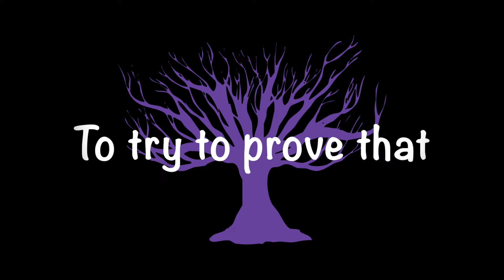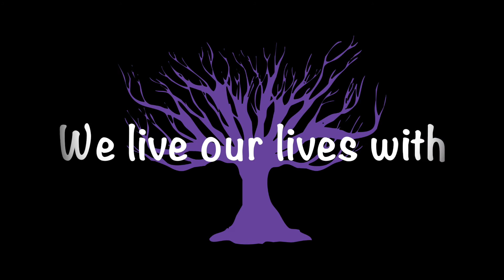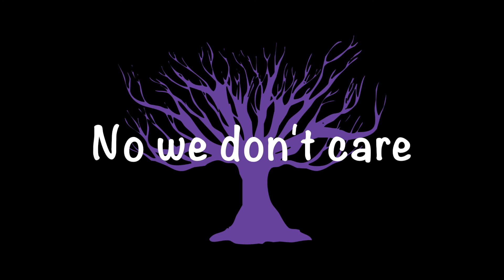The Dark Days - Sad Songs On Fair Rides (Official Lyric Video)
Mixed by Tristan @ Sumo Studios
Mastered by Simon @ Forensic Audio